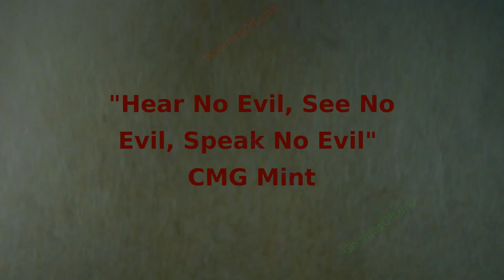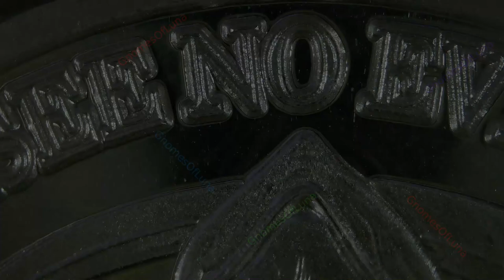"Hear No Evil, See No Evil, Speak No Evil" / Reaper Round / CMG Mint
"Hear No Evil, See No Evil, Speak No Evil"
Reaper Round
CMG Mint
Mintage: Unknown

1oz Silver Round